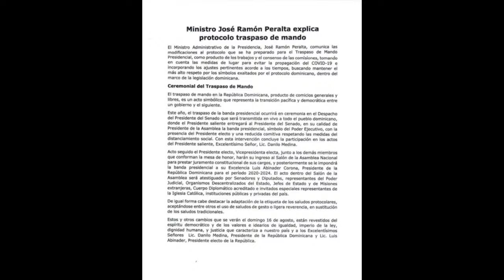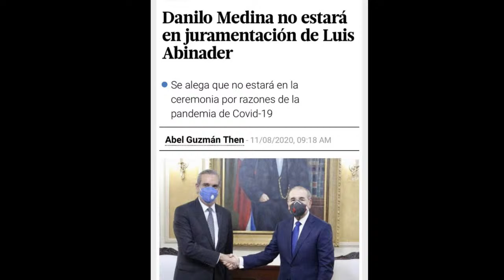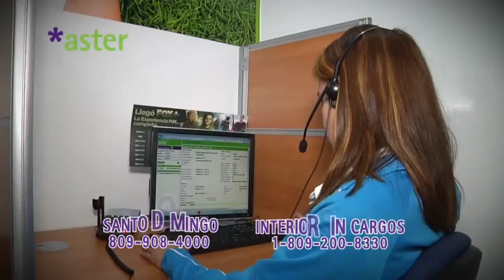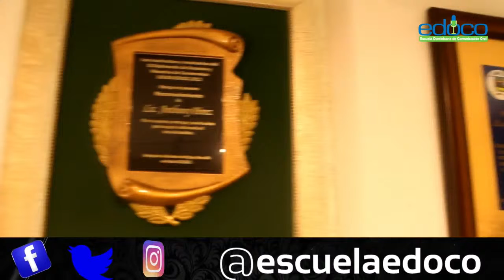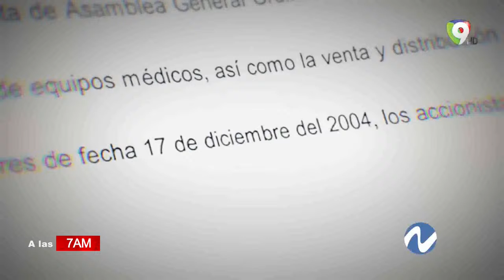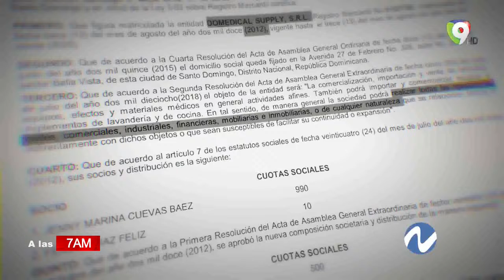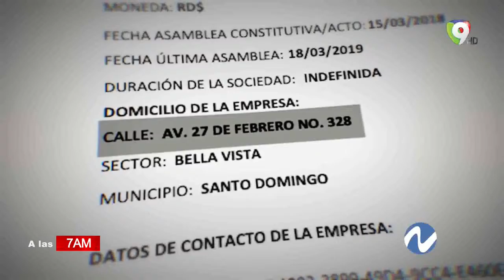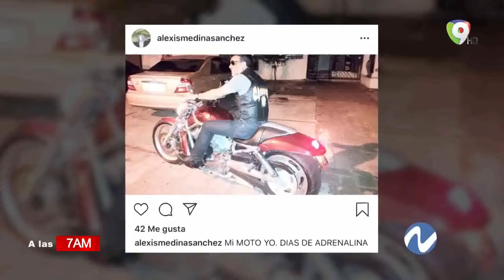Transmisión en vivo de Metrovisión RD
Metrovisión RD